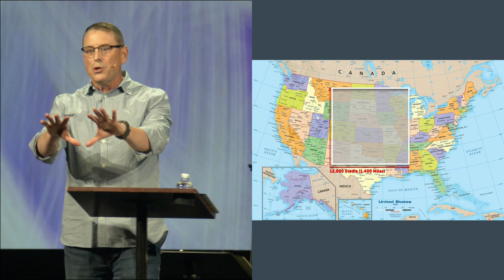A Sneak Preview of the End of Time and the Beginning of Eternity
I Saw Heaven Opened, Week #9
(Revelation 21-22)
Shawn Stroud